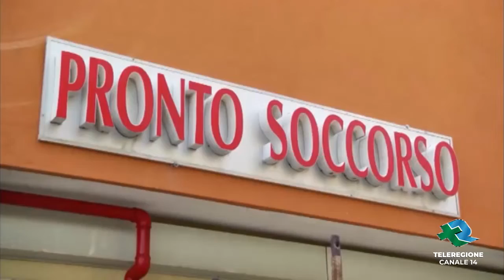BARI Casi in Rsa Lopalco Problema ma pronte le Usca TG TELEREGIONE 08 04 2020 1